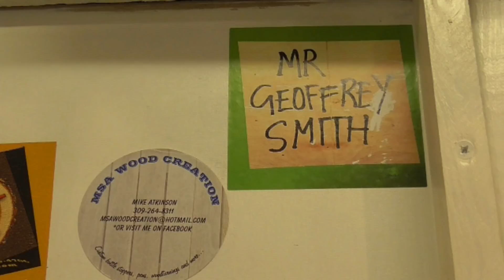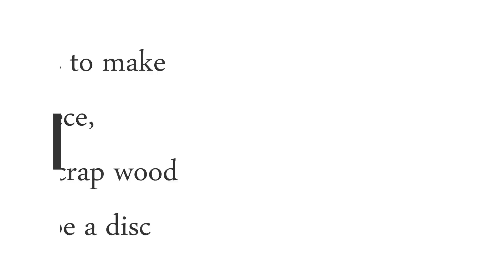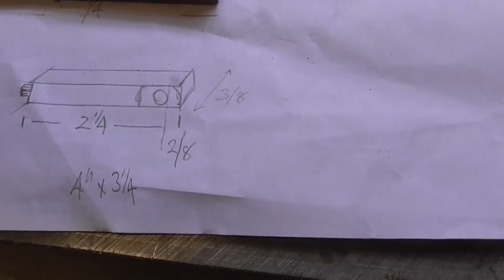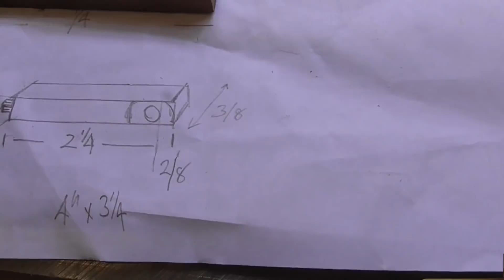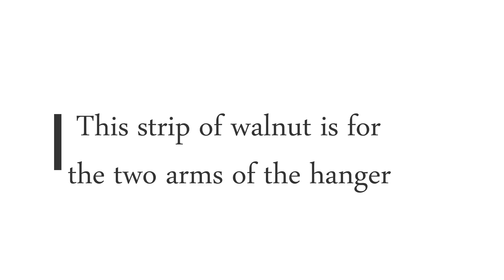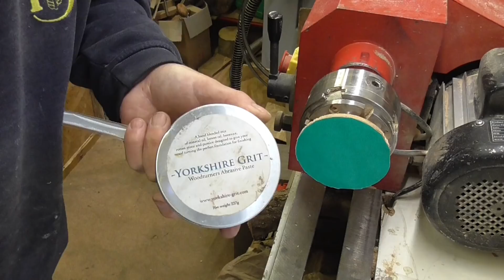A mobile/cell phone holder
This holder is made in the style
of an old fashioned candle stick phone